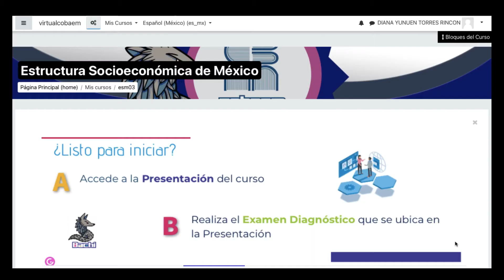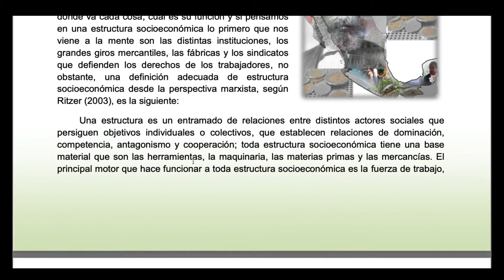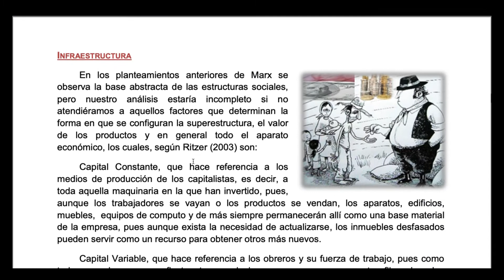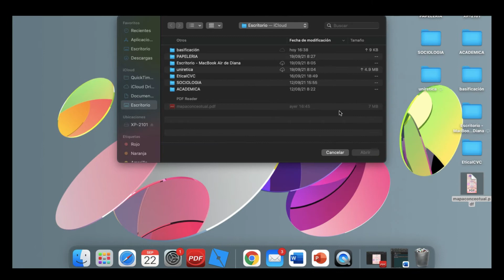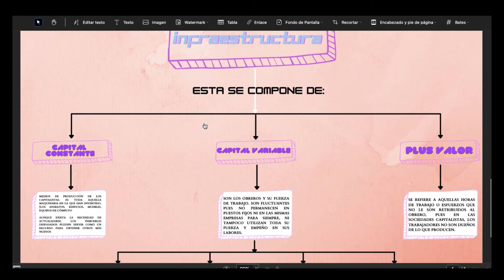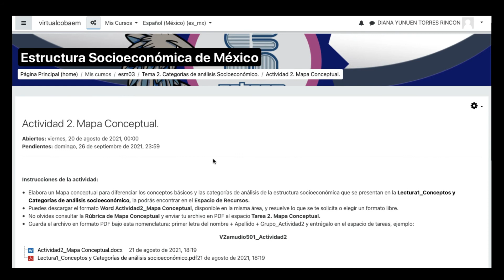Entonces...¿Cuáles son las categorias del análisis Socioeconómico? ESEM Act.3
Actividades del CVC de la Materia de Estructura Socioeconómica de México